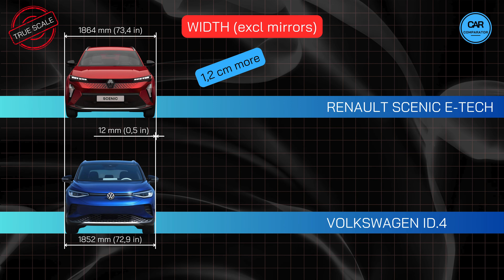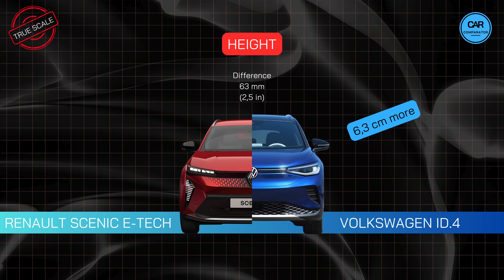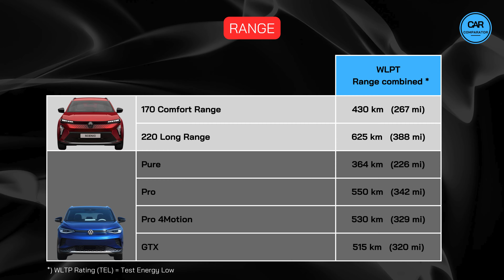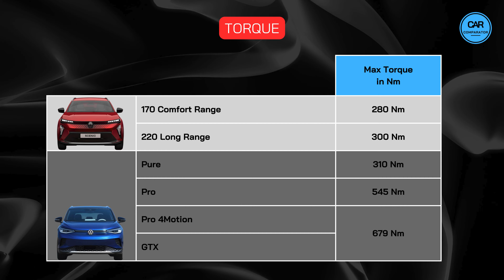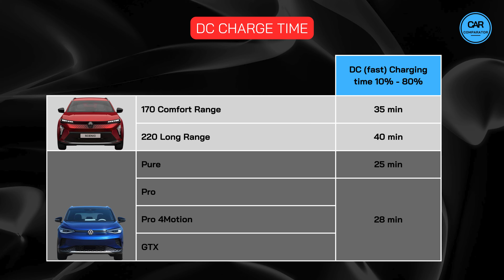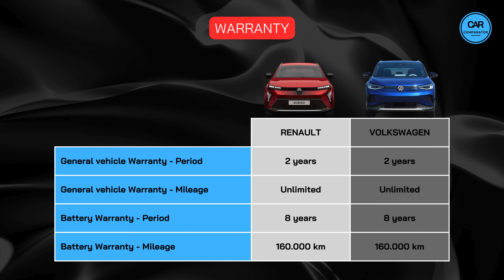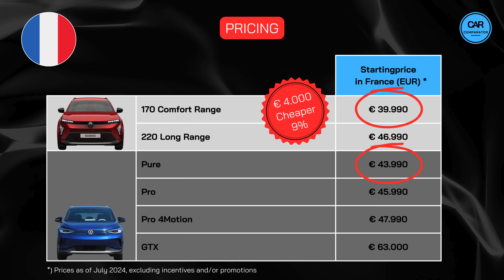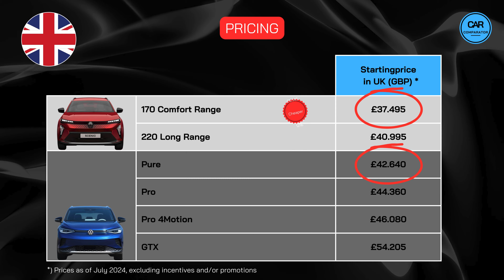Renault Scenic E-Tech vs Volkswagen ID.4 | 2024 | Detailed Comparison of Specs, Dimensions and Price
🚗 Dimensions, Range, Performance, Pricing, and More! 🚗
In this video, we compare two popular electric vehicles: the Renault Scenic E-Tech 2024 and the VW ID.4 2024. We review all relevant technical specifications to help you decide which EV suits your needs best.

Renault Scenic E-Tech lineup:

●  Renault Scenic E-Tech Comfort Range
●  Renault Scenic E-Tech Long Range

Volkswagen ID.4 lineup:

●  Volkswagen ID.4 Pure
●  Volkswagen ID.4 Pro
●  Volkswagen ID.4 Pro 4Motion
●  Volkswagen ID.4 GTX

We compare key technical specifications such as:

●  Battery capacity
●  WLTP range and realistic range
●  Energy consumption and efficiency
●  Acceleration from 0-100 km/h
●  Top speed
●  Power and torque
●  AC and DC charging power and charging time
●  Trunk and frunk cargo capacities
●  Tow hitch possibilities
●  Weight
●  Warranty

But we don't just stop at the specs. We also compare the cost aspect of these EVs by examining prices in seven European countries: Germany, France, Belgium, The Netherlands, Norway, Sweden, and The United Kingdom (UK).

If you're considering buying an electric car, this comprehensive review video is a must-watch! Gain insights into which EV offers the best value for your needs.

⏰ Timecodes ⏰

00:00 Exterior Dimensions
01:14 Interior
01:46 Lineup
01:58 Battery, Range and Efficiency
02:56 Performance
04:02 Charging
04:54 Cargo Capacity
05:43 Weight
05:57 Warranty
06:06 Pricing